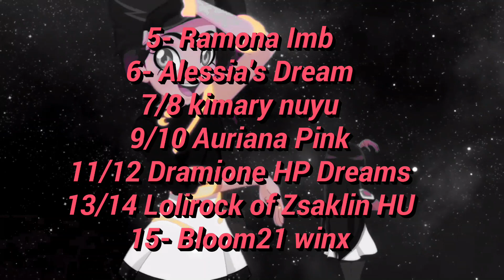LoliRock - Flesh - MultiCollab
❤1- Alessia's Dream
🧡2/3Estrella Forever Agreste
💛4- Bloom21 winx
💚5- Ramona Imb
💙6- Alessia's Dream
💜7/8 kimary nuyu
🖤9/10 Auriana Pink
💖11/12 Dramione HP Dreams
💟13/14 Lolirock of Zsaklin HU
❣15- Bloom21 winx